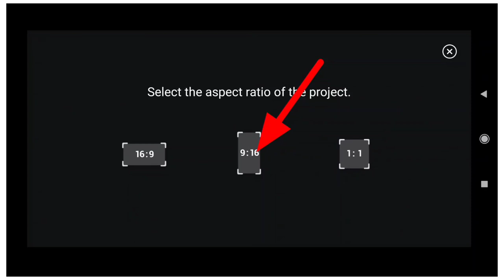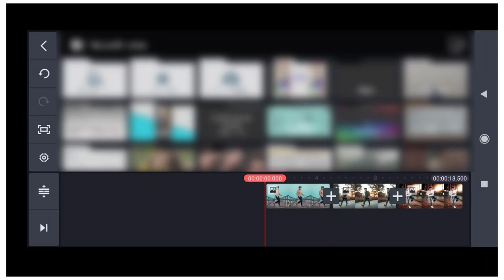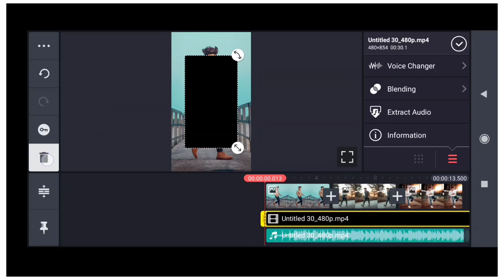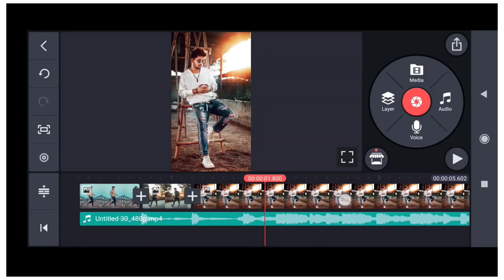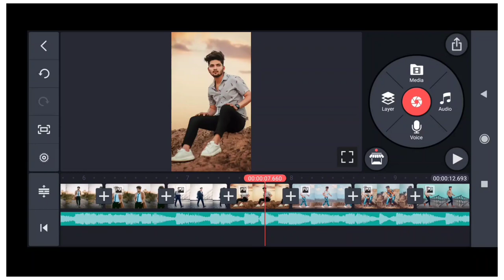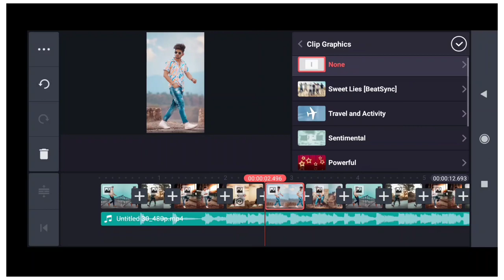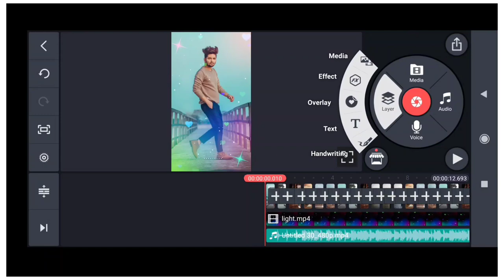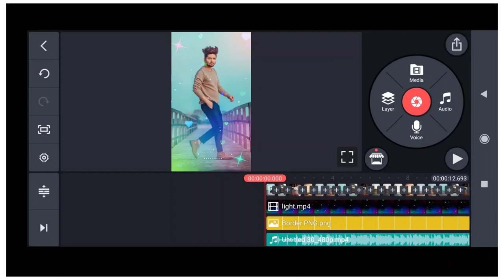Kinemaster new video editing 2021 watsup status new Status editing video 2021 || status kaise banaye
Hello guys is video me maine bataya hai ki aap apni photo se New Triending WhatsApp Status Video Kaise Bna sakte hai ummed hai friends is video ko dekhne ke baad aap apni photo se New Triending Status Video bna payege

1- kinemaster video editing

2- new kinemaster Editing

3- kinemaster App se status kaise banaye

4- New Triending WhatsApp Status editing

5- photo se video kaise banaye